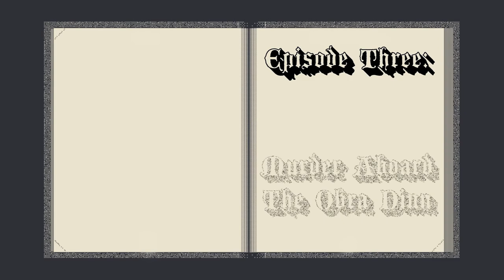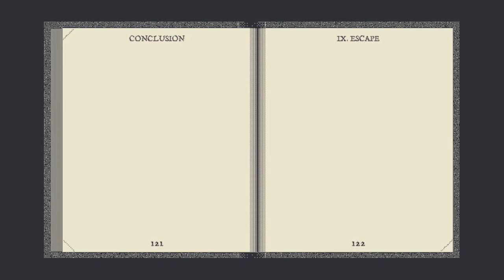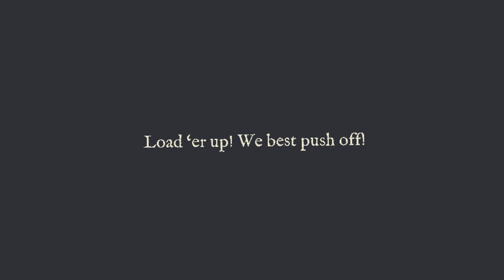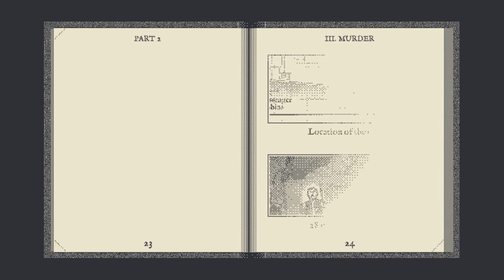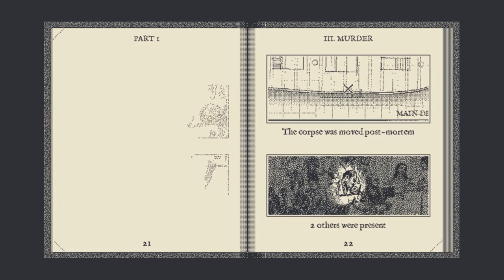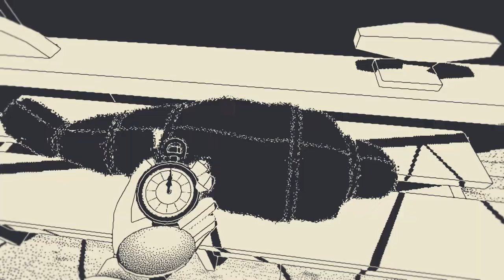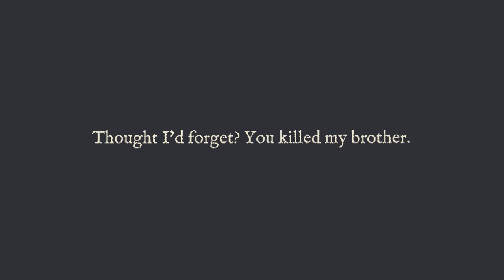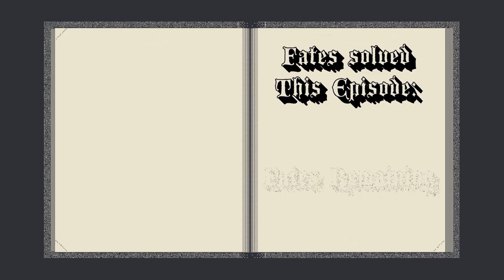Let's Play Return of the Obra Dinn Episode 3: Murder Aboard The Obra Dinn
A captain killing his own men, then a kraken attacking the ship, what else can go wrong aboard the good ship Obra Dinn? What about murder? There is much more to the mystery of the Obra Dinn than it may seem. Passengers and crewmen alike harbor their own secrets and desirre, some of which can be deadly.

The fates of these poor souls need closure, and Muscle Gerbil is the only one capable of letting them find it. Can Muscle Gerbil solve a murder mystery on top of these tragedies aboard the Obra Dinn? Find out today on Muscle Gerbil plays Return Of The Obra Dinn!